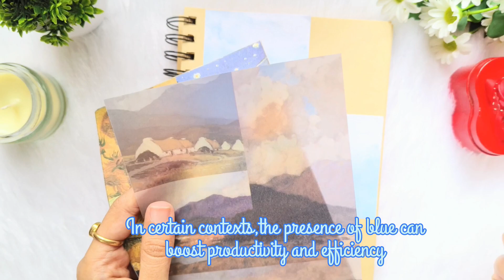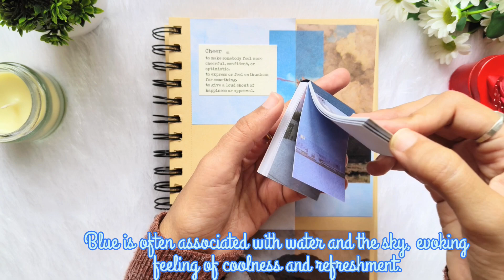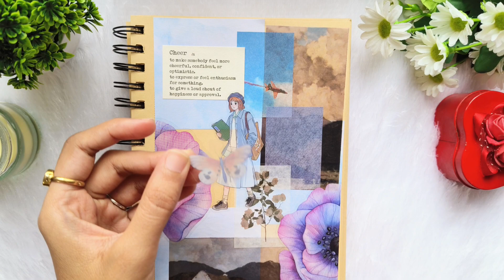ASMR Journaling | Journal With Me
Hello everyone,
Welcome to KC'S Trendy Corner